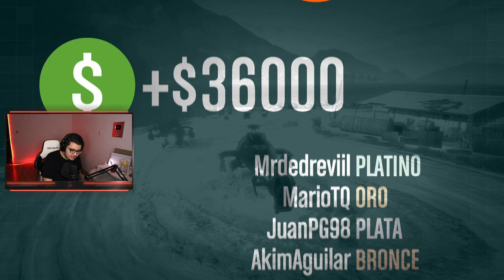¿QUIÉN ES EL MÁS P3NDEJO? Con la Marrana Squad 😂👌🏻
●Gracias por siempre estar ahí apoyándome, un saludo a todos los que siempre ven mis vidios, los quiero!